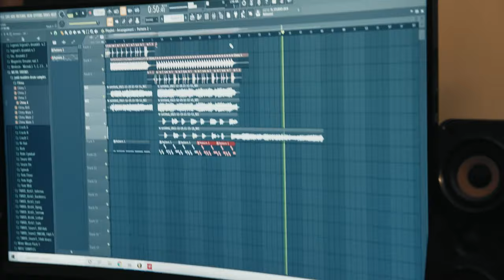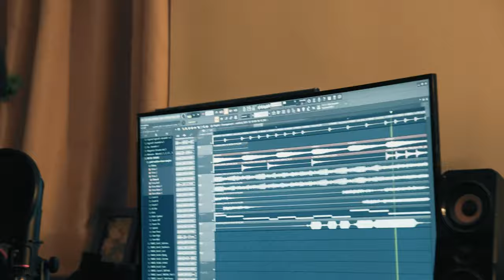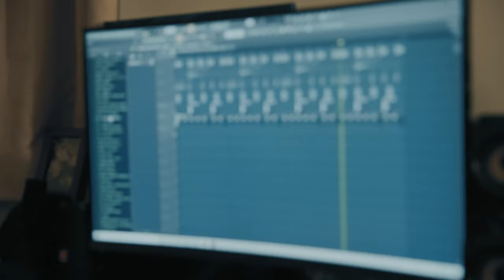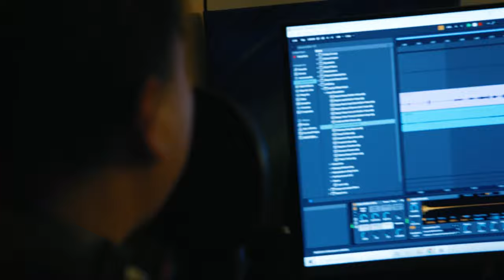LHC VLOG #1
STREAM LHC MUSIC
01012022

Happy 2022